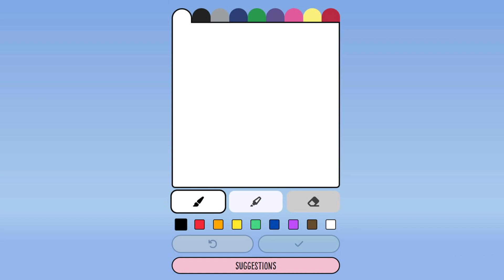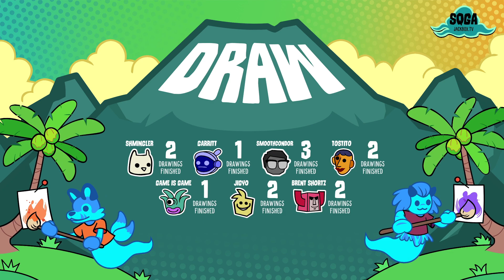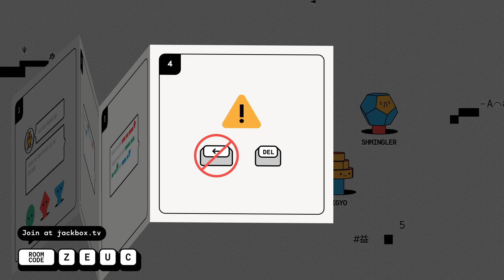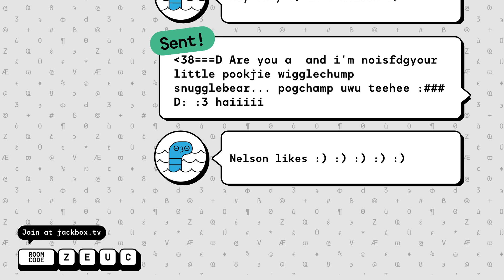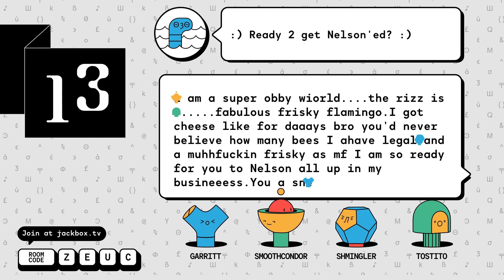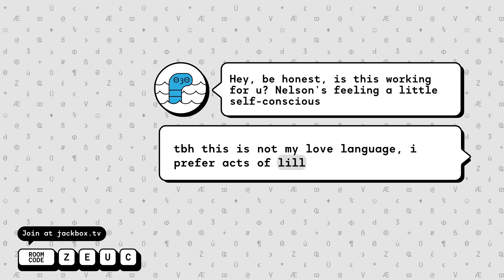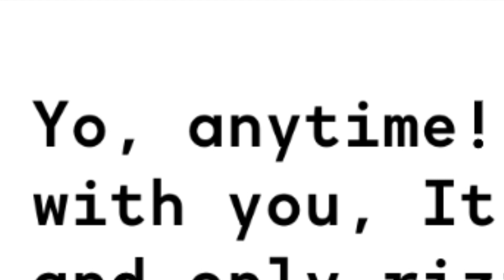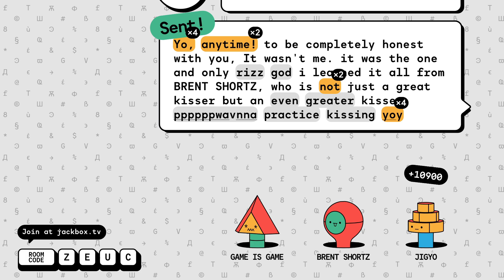Highly Illogical Rizz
Yo, anytime!